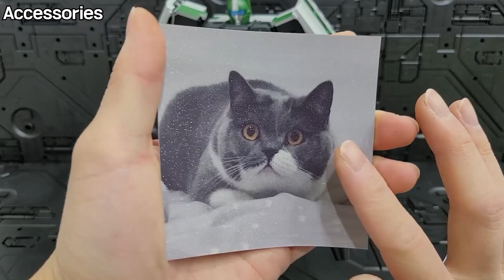신칸센 200계 전동차!! 문스튜디오 MS-02 유키카제!!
00:00 - 시작
01:45 - 부속품
03:40 - 로봇 디테일
05:40 - 가동성
09:35 - 무게,크기,비교
10:05 - 변신
20:28 - 트레인 디테일
22:25 - 합체 모드